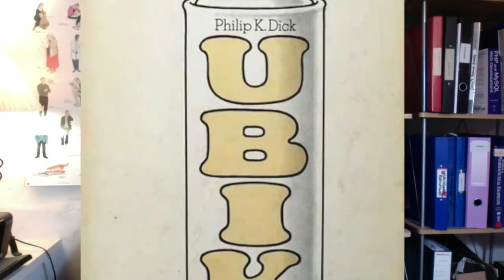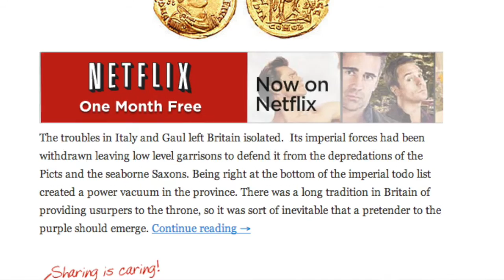Ubik by Philip K Dick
Ubik by Philip K Dick is a weird but engaging book, which predicts the future in some interesting ways. for more details.